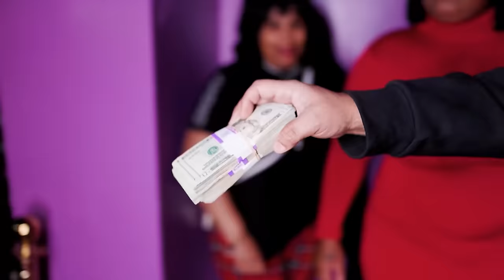Poison Ivi- Everytime (Official Music Video)